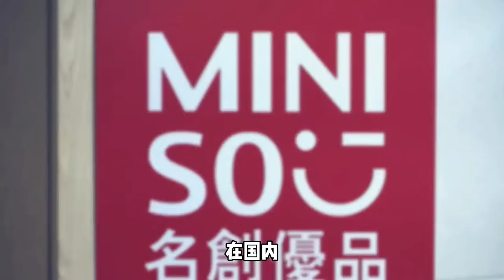十元店一哥”名创优品上市 小镇青年叶国富身价超330亿元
一个出生在湖北十堰市贫困农家，连中专学费都交不起而被迫肄业的穷小子，在今天成为了走进华尔街纽交所上市敲钟，身家超过330亿元的著名企业家。他就是名创优品创始人，叶国富。